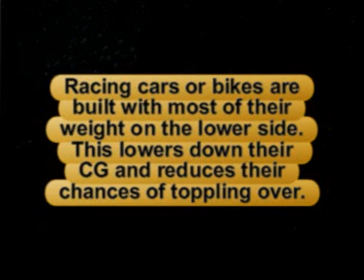22 Why is racing car bottom heavy